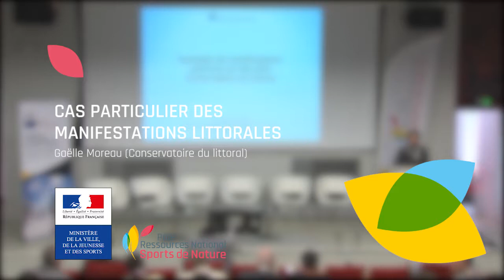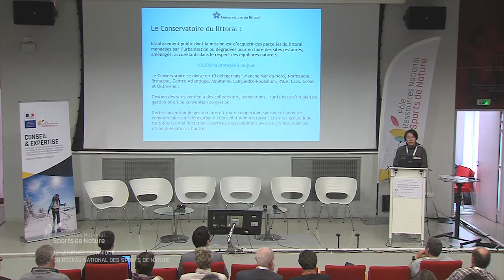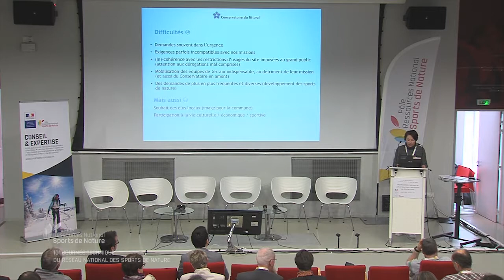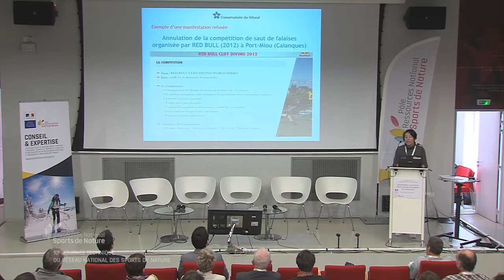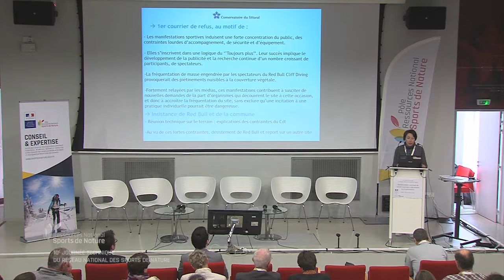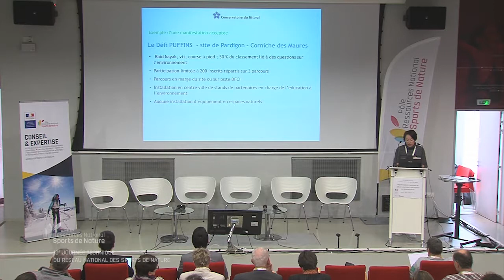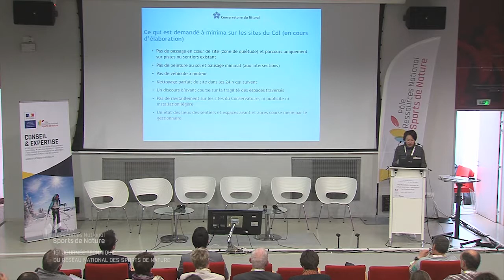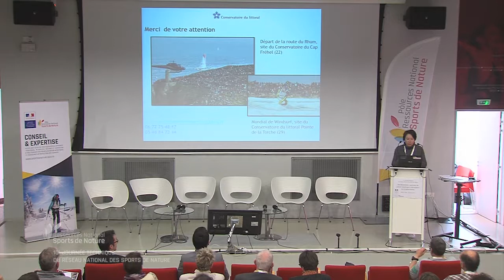Cas particulier des manifestations littorales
Cas particulier des manifestations littorales, Gaëlle Moreau
(Conservatoire du littoral)